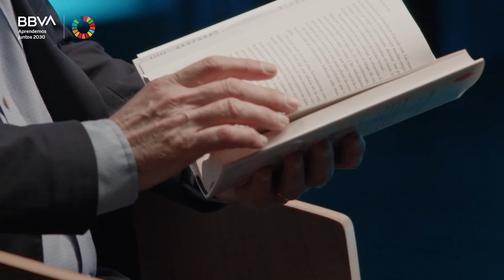Una clave sencilla para una vida feliz. Robert Waldinger, psiquiatra e investigador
¿Cuál es la clave para una vida feliz, longeva y saludable? ¿Hay algún secreto o receta mágica? Según Robert Waldinger, la respuesta está en las llamadas “relaciones de apego seguro”. Waldinger es psiquiatra, psicoanalista y desde hace años dirige el estudio más largo jamás realizado sobre la felicidad y el bienestar en la vida de las personas. Se trata del ‘Estudio de Desarrollo de Adultos’ de la Escuela de Medicina de Harvard. Tras más de ochenta años de entrevistas a cientos de personas, las conclusiones de esta investigación son sorprendentes. Tal como lo explica el Dr. Waldinger: “Las personas con mejores relaciones viven más, son más felices y gozan de mejor salud”. Es decir, las relaciones interpersonales son una pieza clave no solo en nuestra felicidad, sino también en nuestra salud física y longevidad. “Para cualquier persona, es fundamental contar con al menos una o dos relaciones de confianza y seguridad en la vida”, añade Waldinger. Según este estudio, ser activo en nuestras relaciones sociales nos ofrece la sensación de pertenencia, de confianza y de “apego seguro”, algo que regula nuestros niveles de estrés y puede, incluso, evitar el desarrollo de enfermedades como la diabetes o las enfermedades del corazón. “Pasar tiempo de calidad con personas que nos importan, o con quienes tenemos una afición en común, es esencial para sentirnos plenos y cuidar de nuestra salud”, concluye Waldinger. Esta impresionante investigación de más de ocho décadas la recoge en su libro ‘Una buena vida’ (2023), escrito mano a mano con su compañero de investigación, y amigo, Marc Schulz.